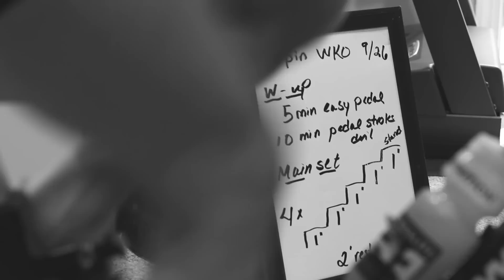Are you ready?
This video is about death, athletics, redemption, inspiration, women, hope, overcoming obstacles, moving forward, challenge, and self motivation.